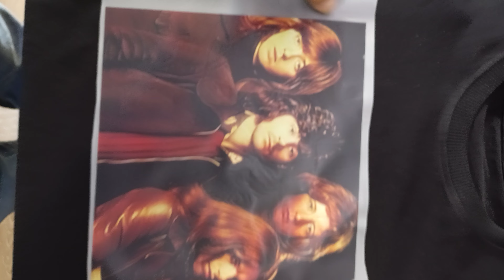Tişört Baskı Karşıyaka İzmir